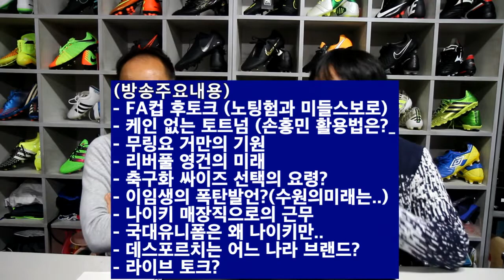레플리카룸 TV 신년특집: 두 축알못의 토크 쇼쇼쇼!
(주요내용)
- FA컵 3라운드 후토크( 노팅험과 미들스 보로)
- 케인없는 토트넘
- 무링요 거만의 기원
- 리버풀 영건의 미래
- 축구화 싸이즈 선택요령
- 이임생 폭탄발언 (수원 삼성의 미래는?
- 나이키 매장직으로 근무하는것
- 왜 국대 유니폼은 계속 나이키로 가나?
- 데스포르치 브랜드의 국적은?
- 라이브토크 개시!